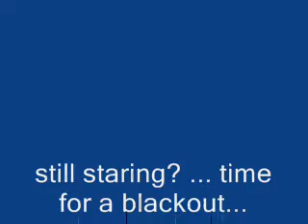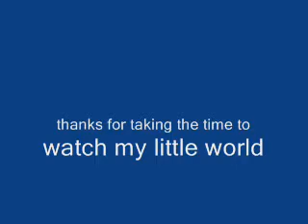Little One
A cute little video about the life of a small boy. Where he lives and what he does in his little world.